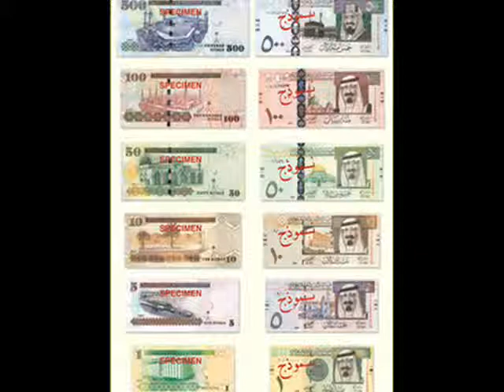Hefty Dirigible - Dancing Days (Live Newcastle 1972)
Live in Newcastle City Hall, 30th November 1972

Please do not post links to my videos at the LZ.com forums as the moderators there work with Warner and will get the videos removed. Thank You.